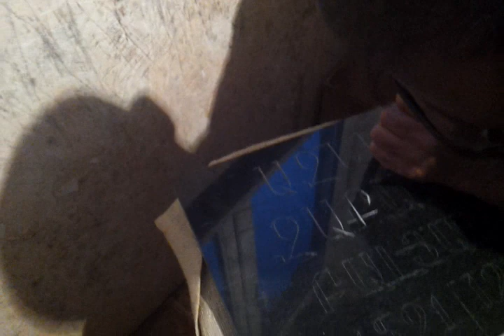video 2012 04 22 20 53 58